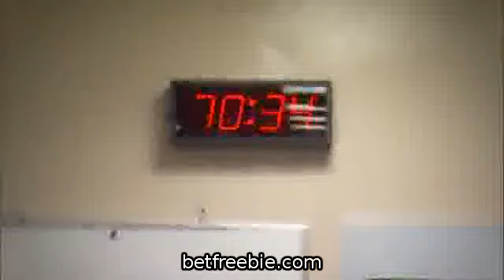MUST SEE 2011 NBA Finals Game 4 Mini Movie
Take a special look at Game 4 of the 2011 NBA Finals as the Dallas Mavericks defeat the Miami Heat in another epic matchup to tie the series at 2 games a piece.